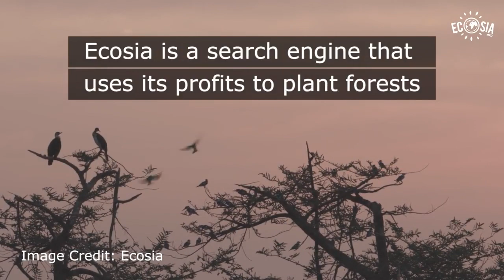Do Animals Have a Conscious? | Are Animals Self-Aware?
Do animals have a conscious? This question has been asked for many years. And are animals self-aware? Check out this video and see what the latest theories are.

Animals just about always surprise and amazed scientists when they are closely studied. See what they have discovered recently.